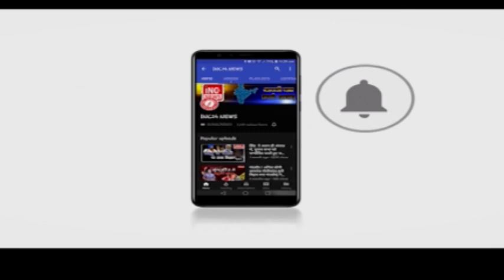जॉनी हॉटडॉग के मालिक ने एशिया से सिर्फ 7 इंट्री में जीता अवार्ड